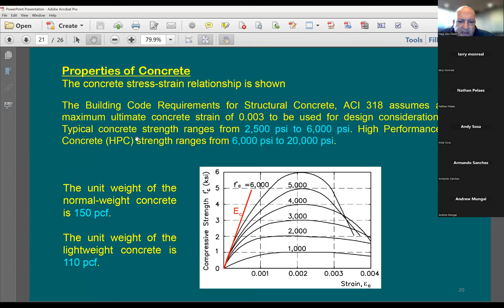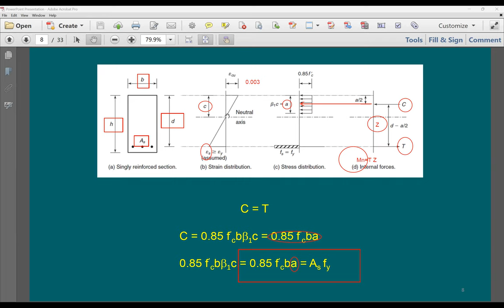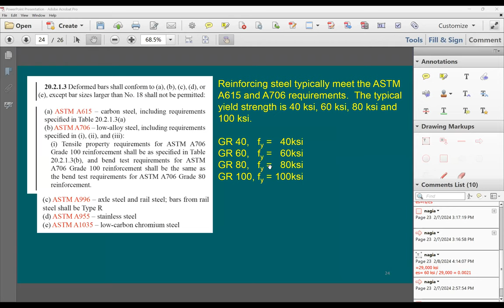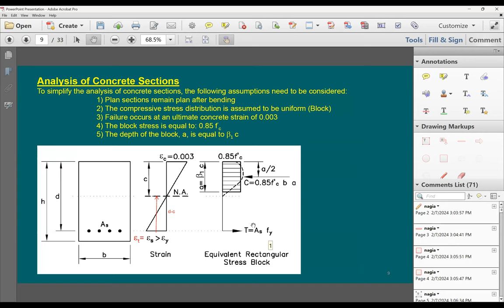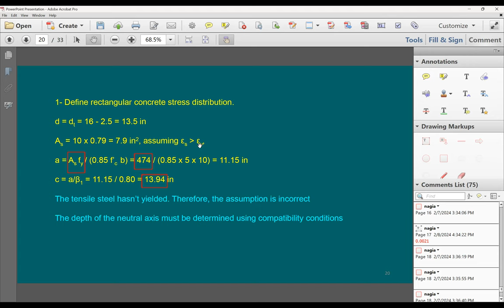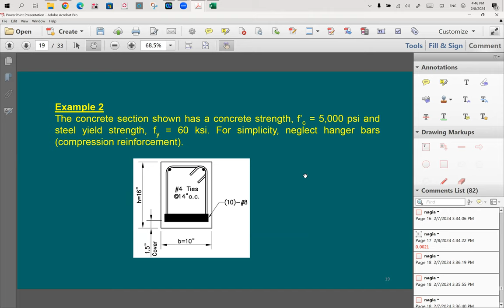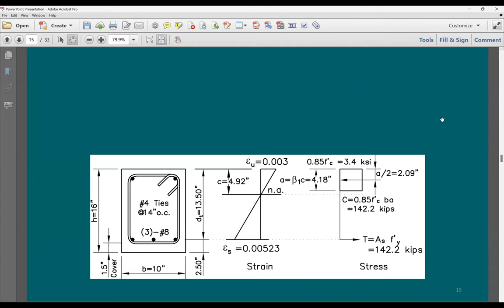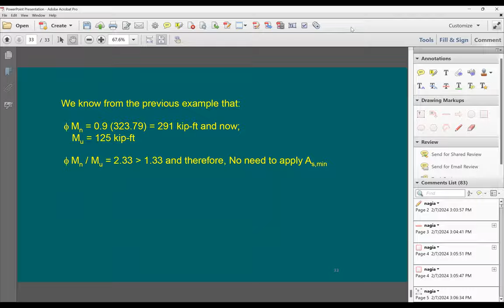EGCE 408 2024 02 08